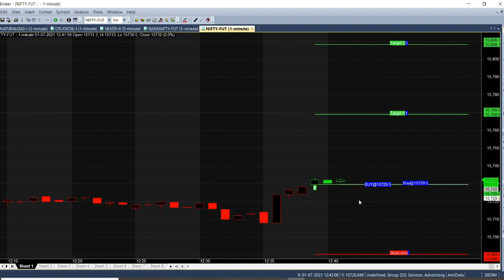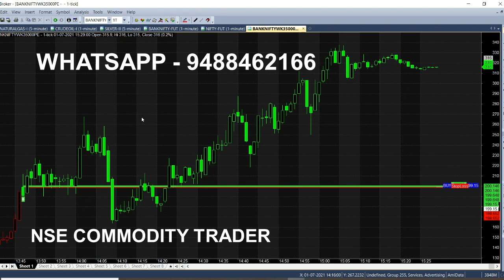Nifty and Bank Nifty 1 Minute Scalping Trading Technique | Option Trading for Beginners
Nifty and Bank Nifty 1 Minute Scalping Strategy Analysis in Live Market, Option Trading Technique for Beginners, Intraday Trading Tips.

⏱️⏱️TIMECODES⏱️⏱️
0:00​ - Intro
0:30 - Nifty Buy call Green Color Candle
1:00 - Signal Generator
2:00​ - Nifty & Banknifty
3:00​ - Market Trend Reversed
4:00​ - Weekly Option 35000 PE Put Option